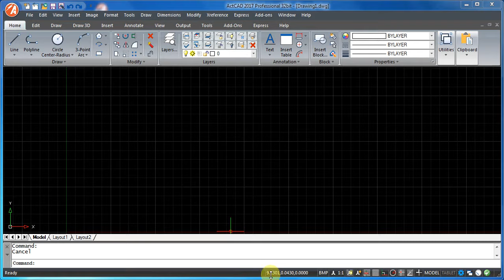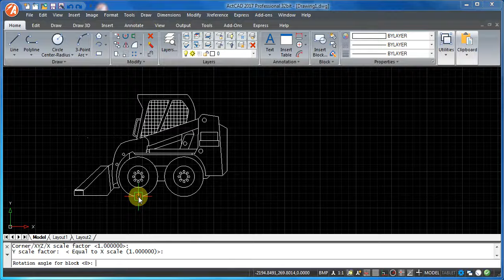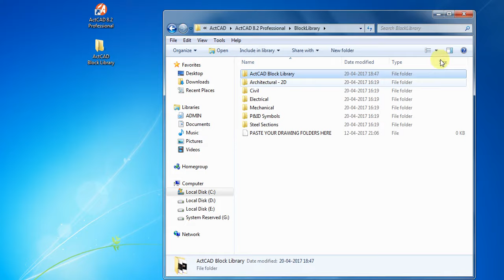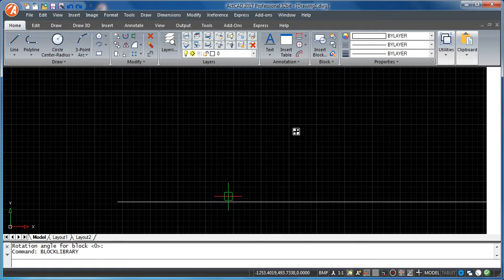ActCAD [IntelliCAD] CAD Block Libraries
ActCAD Block Libraries are available in ActCAD 2017 and above. This package has over 5000 block symbols in various domains like Architecture, Civil, Mechanical, Electrical domains etc. You can browse various symbols interactive and double click on any block to insert into active drawing. The main flexibility is you can add your own drawings having blocks to the BlockLibrary folder. They will show up in the program which you reuse. Watch video for more details. for more details.